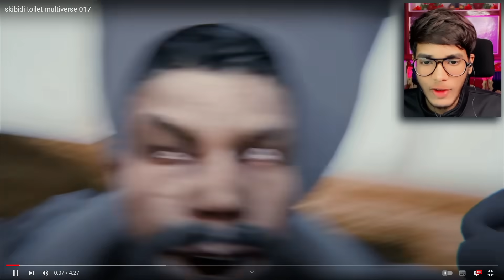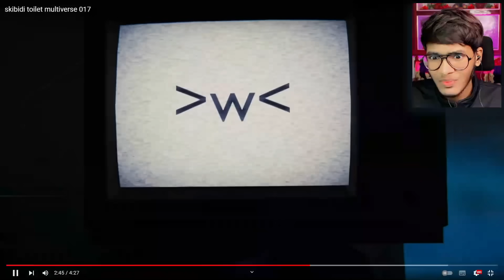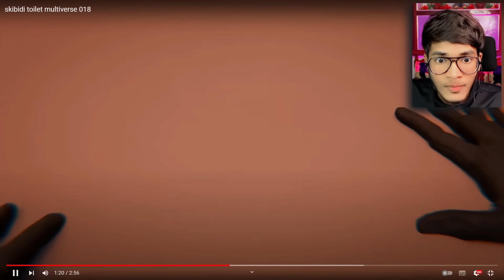SKIBIDI CLOWNS ARE KILLING THE TITANS? Skibidi Toilet Multiverse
Today, I will react to skibidi toilet multiverse. We will also watch skibidi toilet new episodes such as skibidi toilet 68 part 2, skibidi toilet 68 part 3, skibidi toilet 69 and many more. Like this video for more skibidi toilet videos!!

Original Videos : @DOM_Studio